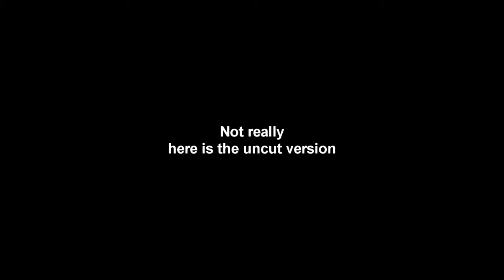GTA slap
Credits:

Toto

Jon Lajoie